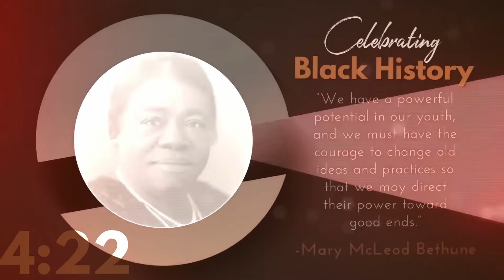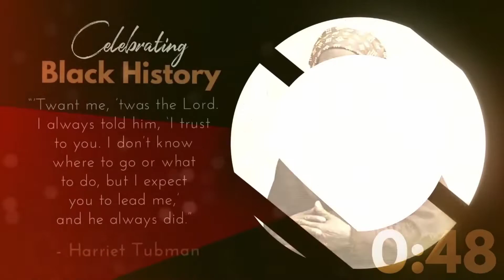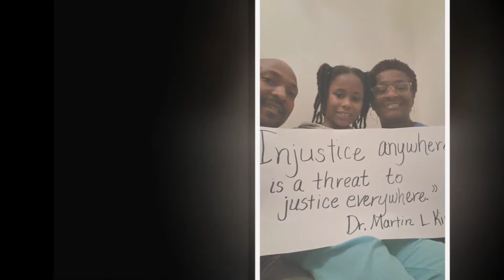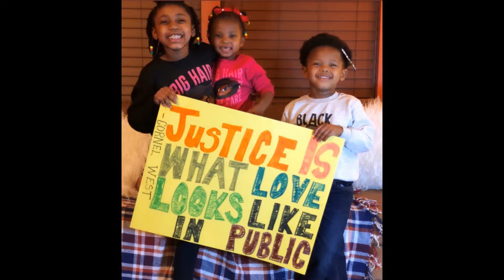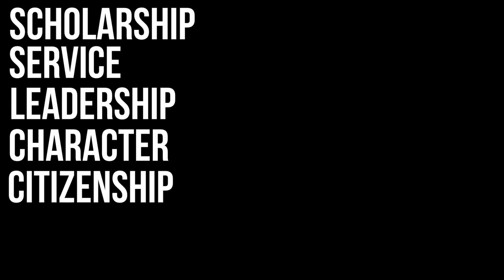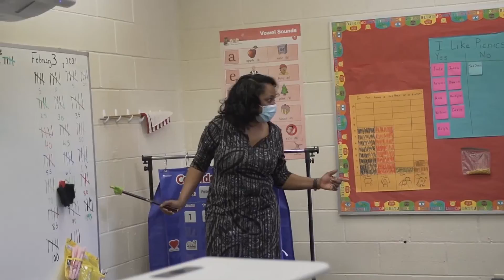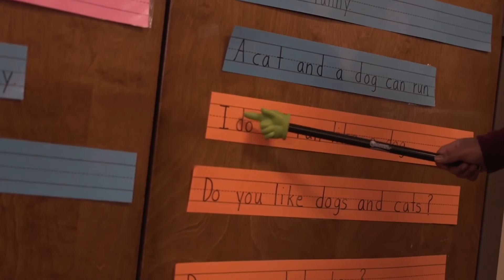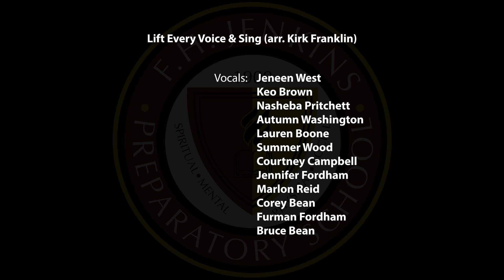F. H. Jenkins Presents: Justice for All (FHJ Black History Program)